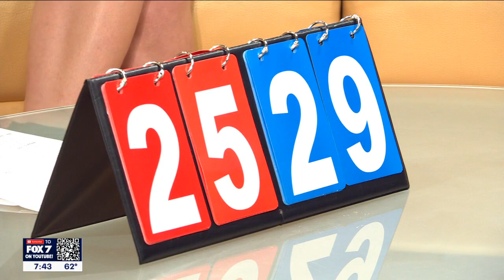Keeping Score: Juggling at Circus Vazquez | FOX 7 Austin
Fox 7 Austin's Libbi Farrow and Adaleigh Rowe give juggling a try with jugglers at Circus Vazquez.